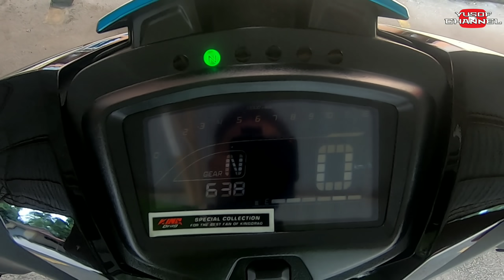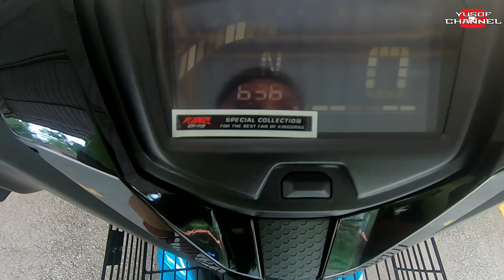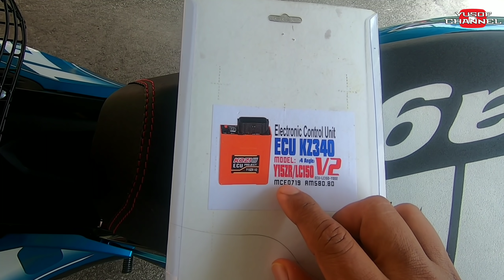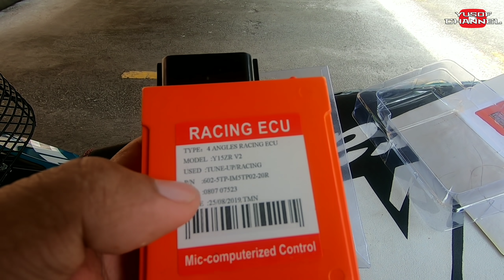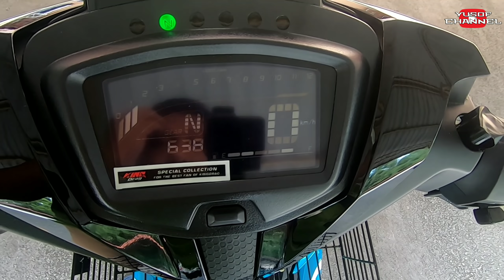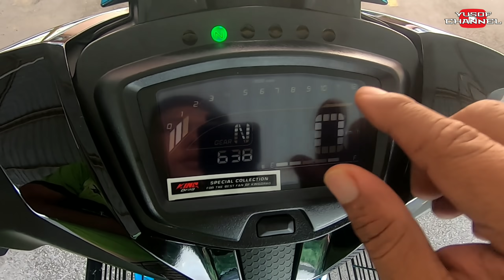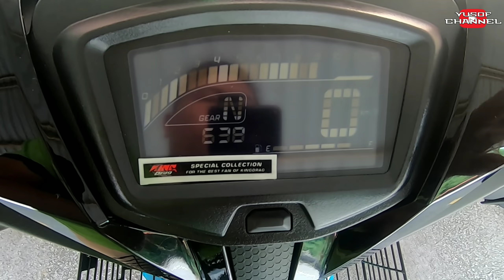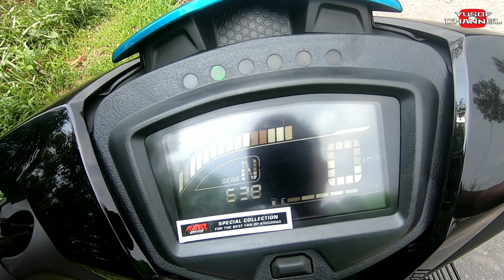#69 AKHIRNYA Y15 V2 AKU TUKAR ECU MAMPU MILIK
Y15zr v2 tukar ecu mampu milik tak mahal tak murah..

Edit
Xioami mi mix 2 8gb